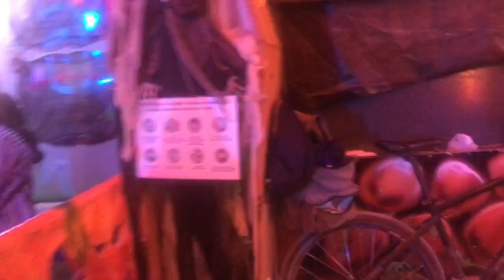Trem Fantasma a Noite Train fantôme a Noite no FÊTE DES TUILERIES 2021